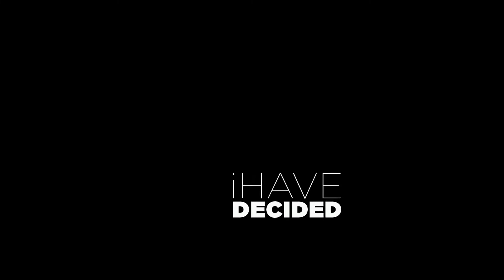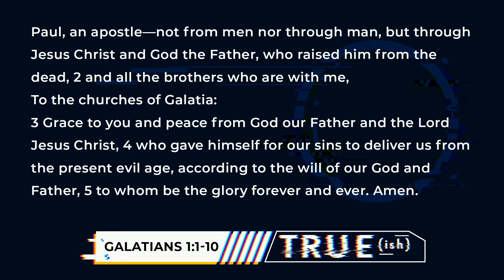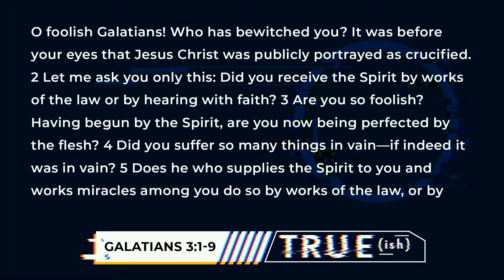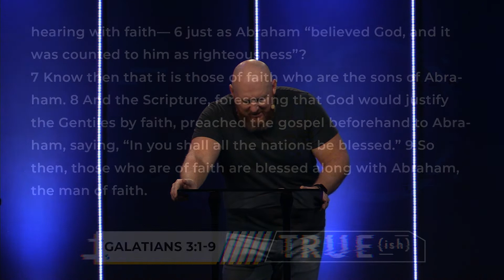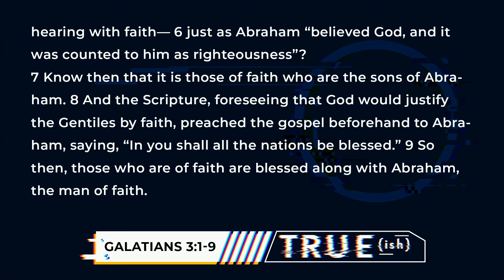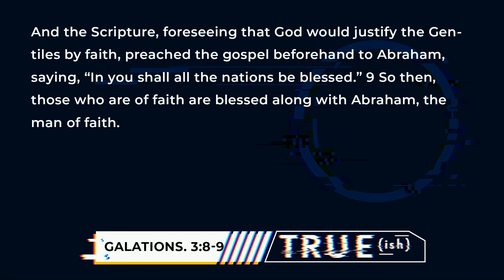Trueish #2 "Bewitched en Masse"